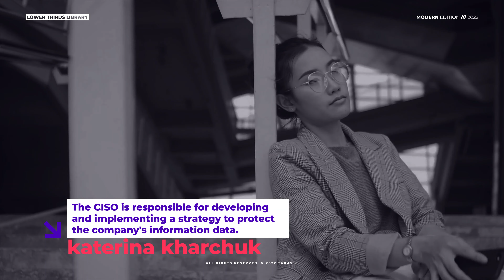Modern Lower Thirds | Adobe Premiere Pro Template